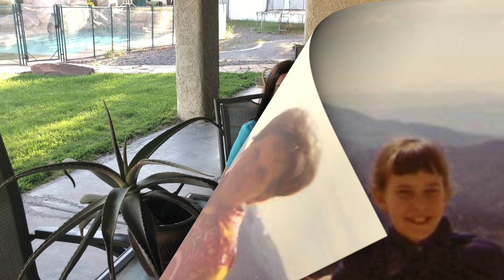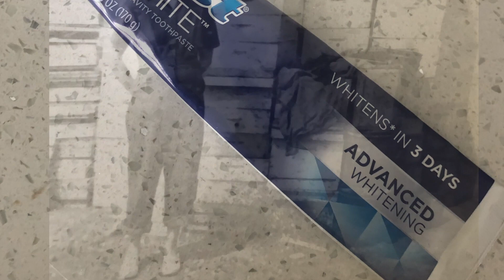What to Do When Stung by a BEE!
In 1972, at the age of 12, Virginia lost her mother due to going into anaphylactic shock from a bee sting. She had a bee sting kit but no one knew how to administer the injection. She has gathered various home items to help with bee stings and when to recognize you need help! Some of those are: plastic card, ice pack, mud, wet compress, honey, aloe vera plant, baking soda, meat tenderizer, apple cider vinegar, lavender, melaleuca, and tea tree essential oils, and toothpaste. Relief can come from hydrocortisone cream, calamine lotion, Tylenol, Benadryl, Ibuprofen, and EpiPen. When to get help: loss of consciousness, pale, hives, itching, swelling of tongue and throat, rapid pulse, nausea, dizziness, diarrhea, and breathing difficulties. She has turned this tragedy into a sweet journey. Daughter of a successful beekeeper, Virginia grew up working the bees, packaging honey and helping her dad make deliveries in Southeast Idaho and parts of Utah. In 1978, she reigned as Idaho’s first Honey Queen. She has spent her life educating others about the uses of honey, beeswax and byproducts. She enjoys developing and experimented with honey-infused recipes. A relatively new hobby includes using social media and her YouTube channel to teach others how to store honey, cook with it, use it in health and beauty products, and many other domestic uses. After moving to the Las Vegas Valley in 2001, she continued as a distributor for her family’s Idaho farm-fresh creamed and liquid honey.